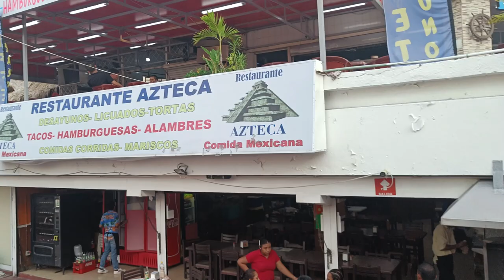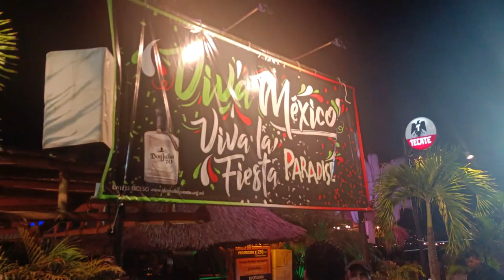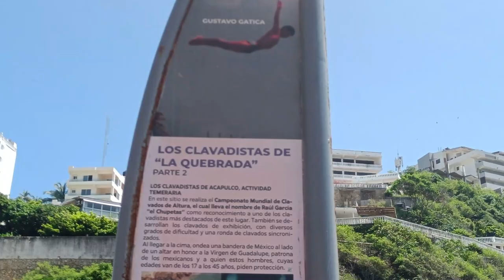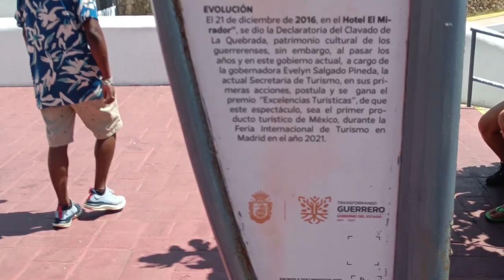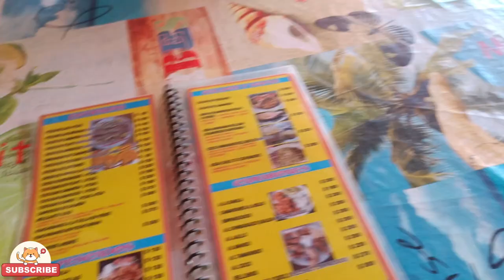Fun in Acapulco | Part-1 | La Quebrada | Beach Vlog